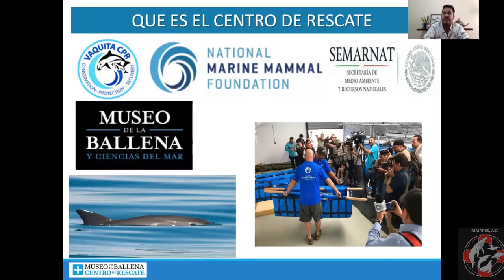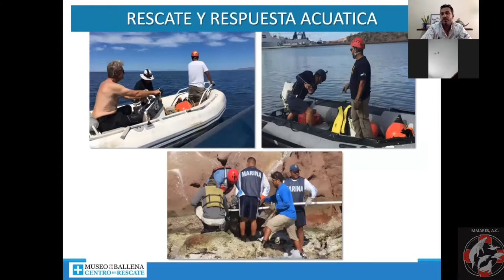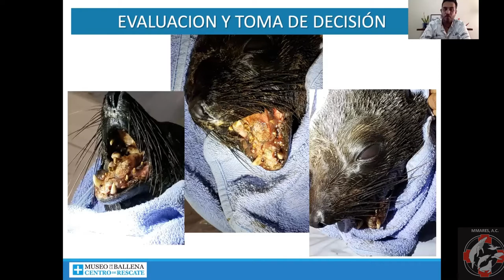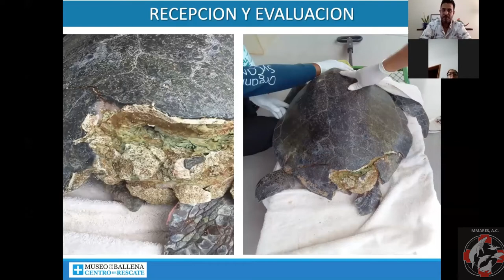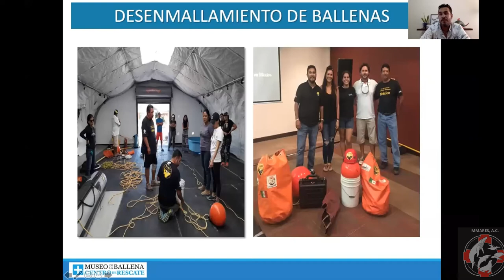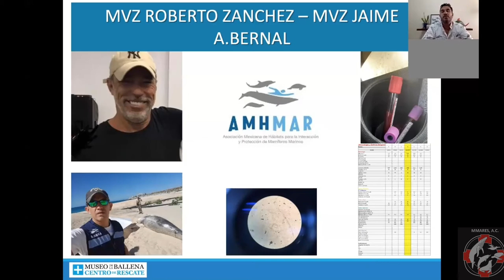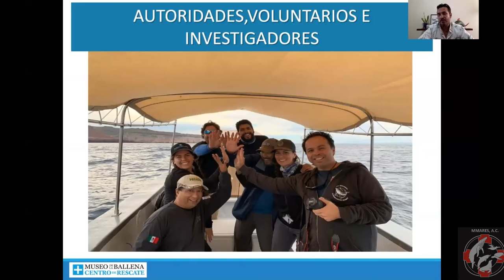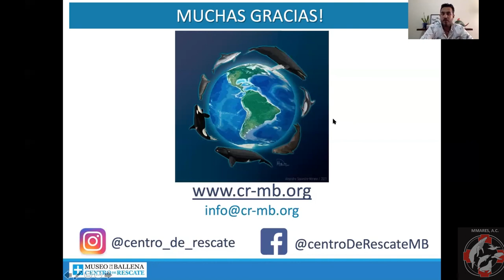Plática de difusión: Rehabilitación de fauna marina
Plática de difusión de la ciencia impartida por Ricky Rebolledo (Centro de Rescate Museo de la Ballena) el 18 de junio del 2020. MMARES, A.C.
Compartido con consentimiento del ponente.
¡Te invitamos a conocer más de nuestro trabajo!